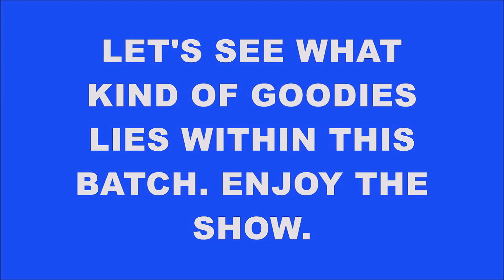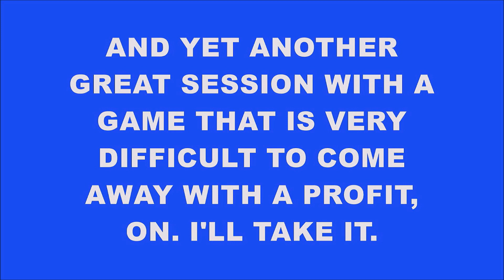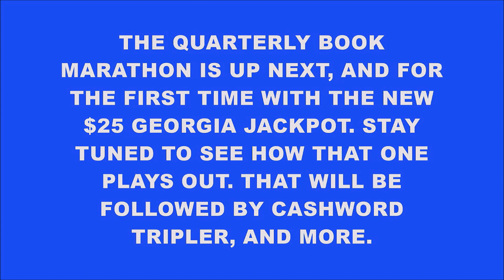LOTERIA (ANOTHER HORIZONTAL LINE)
But for how much?